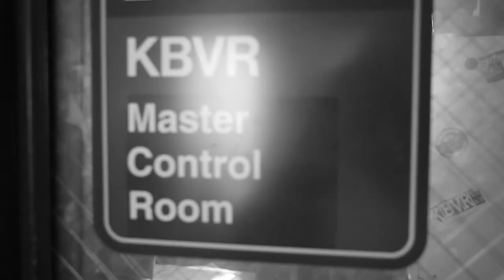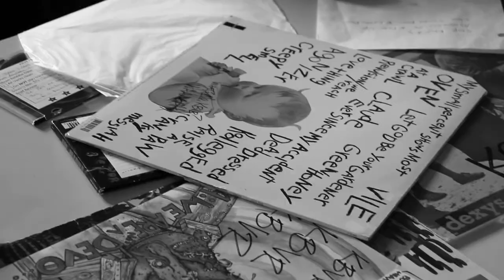In The Pines: Cusses at KBVR-FM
From In The Pines: A Music Project.  Shot by Abigail Metcalf & Jeanna Craig.  Edited by Jeanna Craig.  Produced by Nicole Knutson.  May 3, 2013.